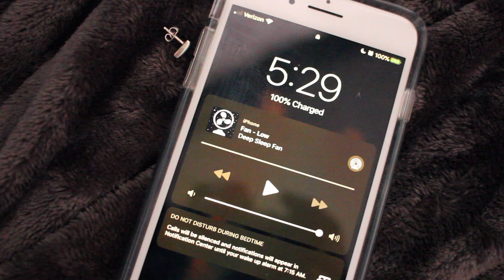INSTAGRAM PHOTOSHOOT IDEAS | *vulnerable eating disorder talk*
I give this place a solid 10/10!

Comment if you want to collab on a shoot!